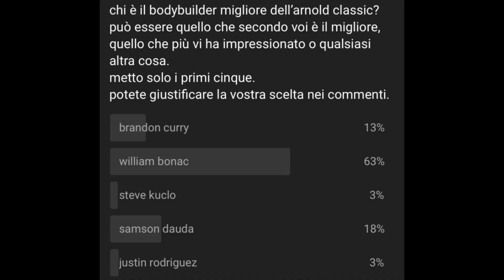“SISTEMERÒ LA GINECOMASTIA E LO STOMACO”